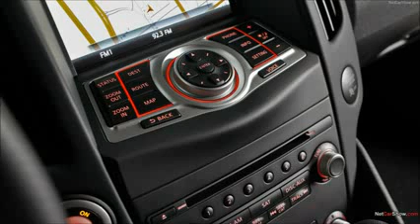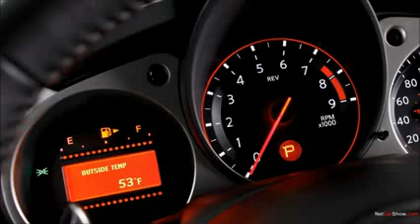2013 Nissan 370Z Exterior and Interior Photo Tour